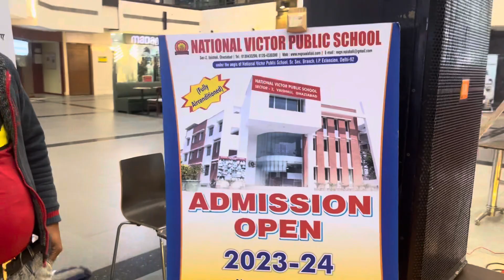महागुन मॉल वैशाली 1 जनवरी,2023 नए वर्ष की शुरुआत नए संकल्पों के साथ स्वास्थ्य गतिविधियों की एक झलक